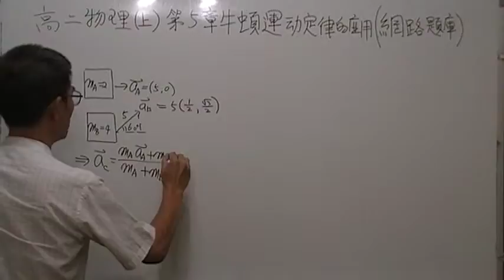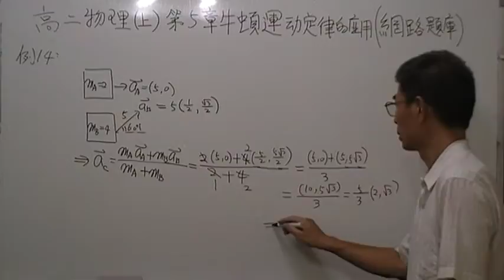高二(上)第5章牛頓運動定律的應用第14題